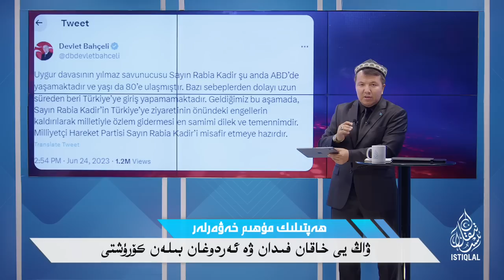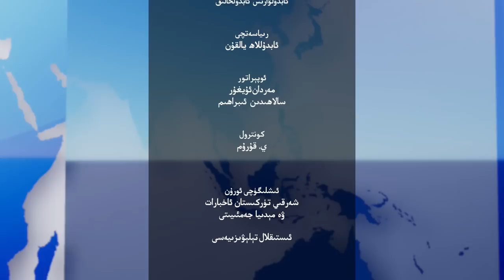ھەپتىلىك مۇھىم خەۋەرلەر |2023.7.30| خىتاي ئاققۇنلار شەرقىي تۈركىستانغا ئاقماقتا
HEPTILIK MUHIM XEWERLER |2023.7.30| XITAY AQQUNLAR SHERQIY TÜRKISTANGHA AQMAQTA